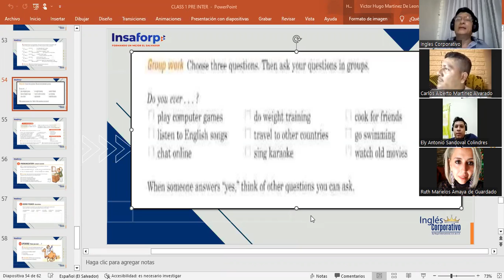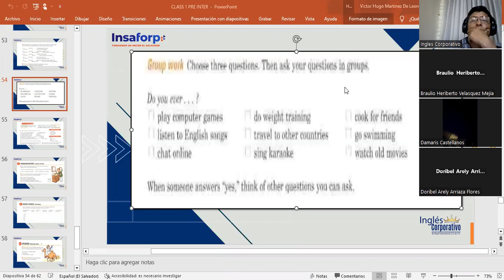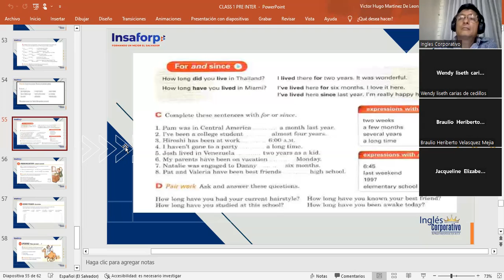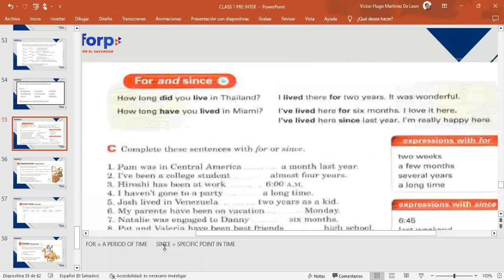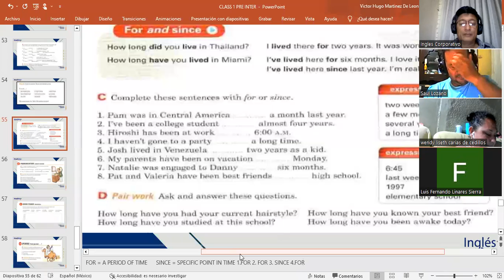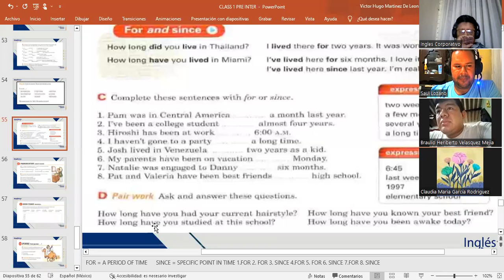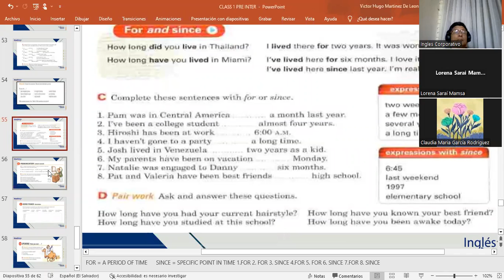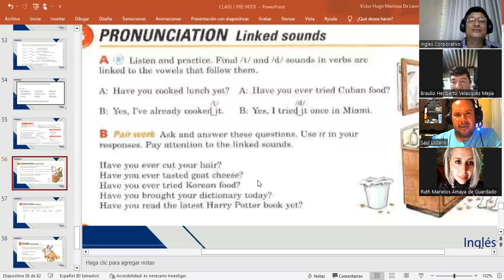CLASS 14-21-3-2023-FI-REGA-130-MARTINEZ DE LEON- FOR AND SINCE